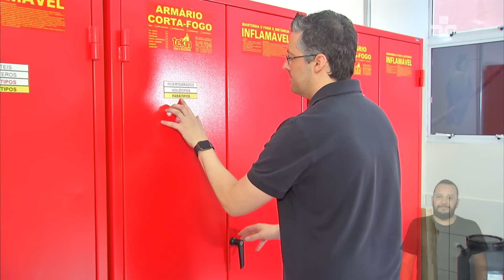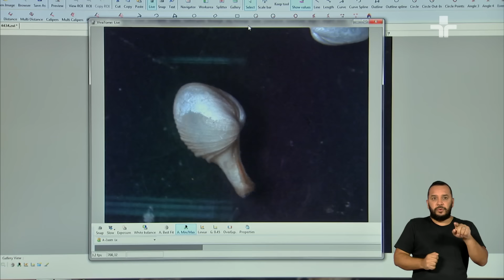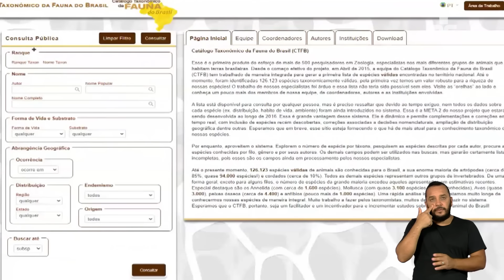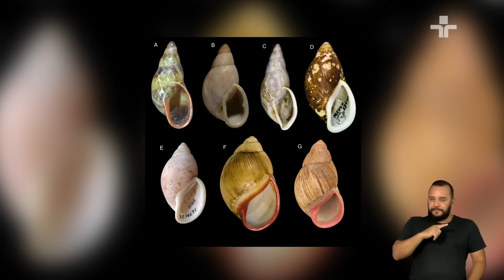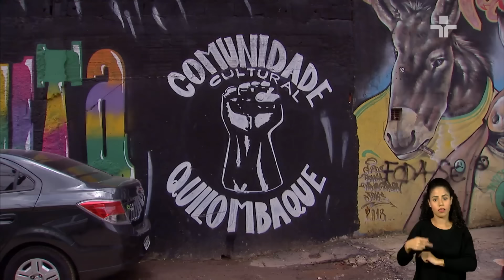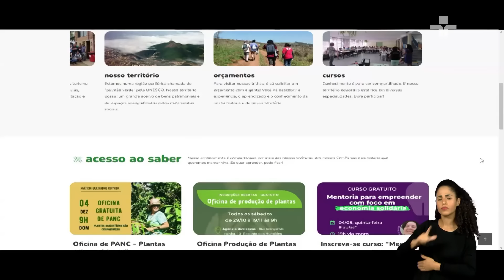Repórter Eco | PROJETO DE RESGATE À ARARAJUBA | 18/02/2024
No Repórter Eco desta semana, você acompanha o projeto que resgata e reproduz em cativeiro a Ararajuba, uma das aves nativas mais belas e também mais ameaçadas do Brasil.

O programa mostra também um mapeamento inédito das espécies de molusco do país. E ainda, uma iniciativa de alunos, professores e moradores para criar um ecoparque no bairro de perus, na periferia de São Paulo.

Todos os episódios estão disponíveis também no App Cultura Play!